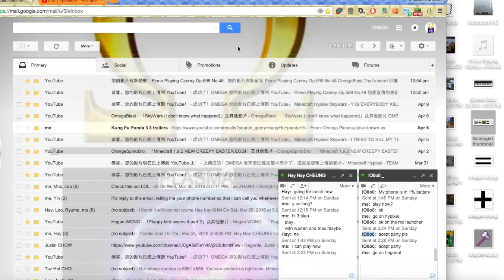Minecraft Hypixel Skywars - LAVA KILLER! w/Crashe & Leo_Messi